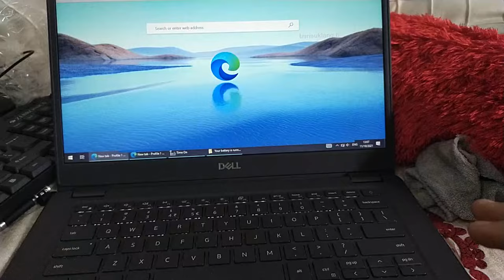Backspace key is not working on your Laptop?